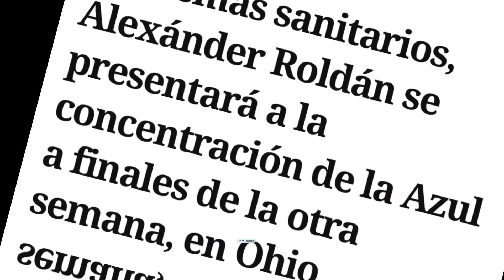🚨👉🏻ÚLTIMA HORA: ÁLEX ROLDÁN PUEDE SER BAJA EN LA SELECTA 😢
Te recomiendo La mejor app para ver futbol y otros deportes totalmente gratis 🤩